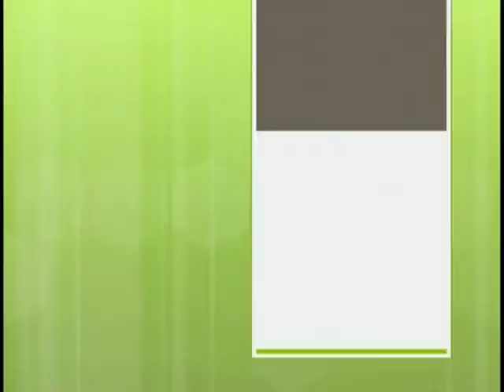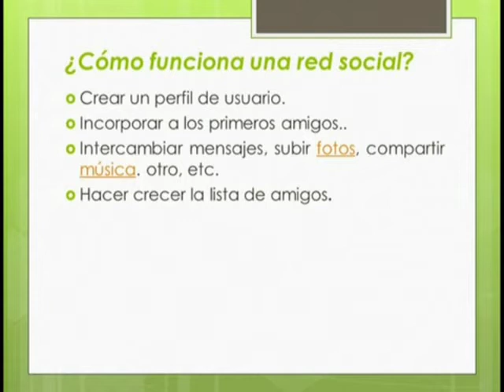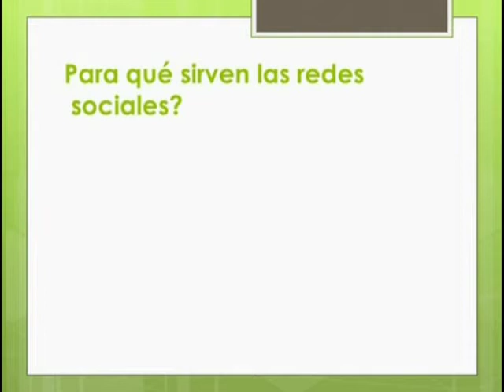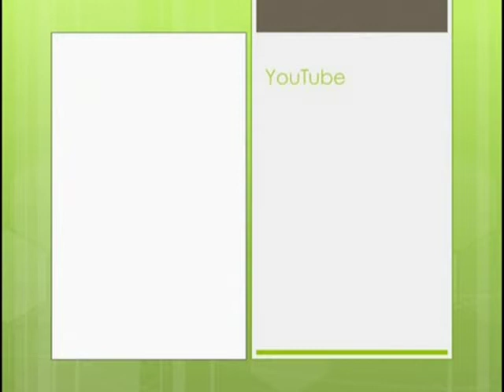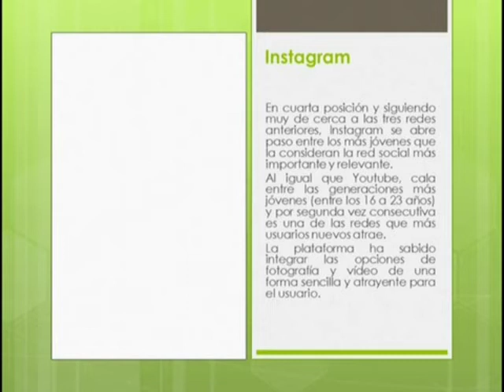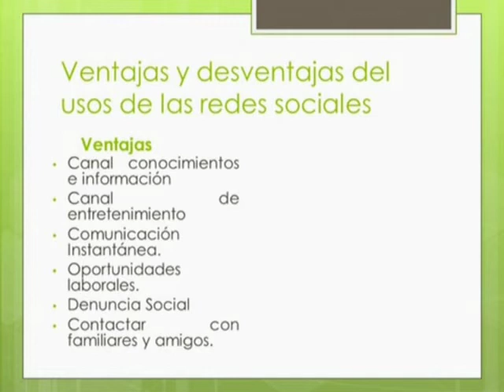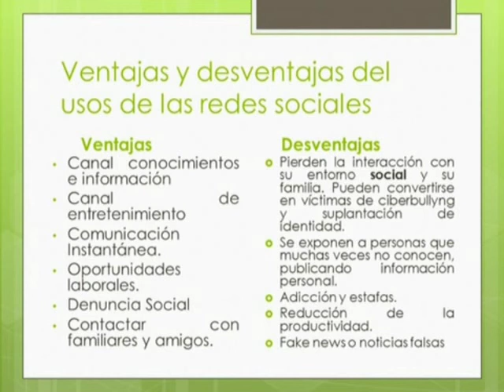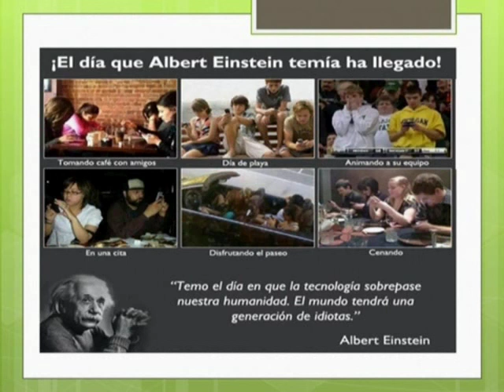Lenguaje - 6°secundaria - LasRedesSociales